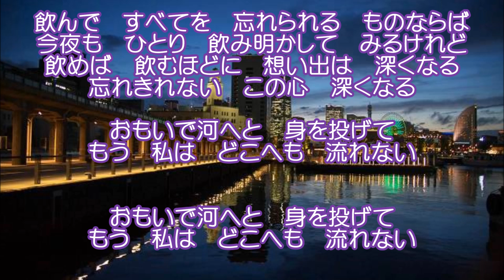おもいで河 （中島みゆき） カラオケ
おもいで河　中島みゆき（オリジナル歌手）
作詞：中島みゆき　作曲：中島みゆき
歌で皆さんの心が癒されますように！
低評価を入れた方、アドバイスのコメント願います。
心ある方の為にアップロードしています。